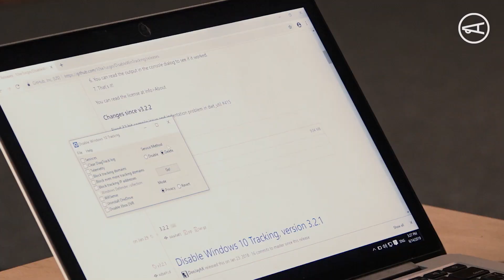Как отключить слежку в Windows? Накипело Hackcontrol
В третьем выпуске Накипело Hackcontrol рассказываем о том, как Windows следит за пользователями и как это отключить.